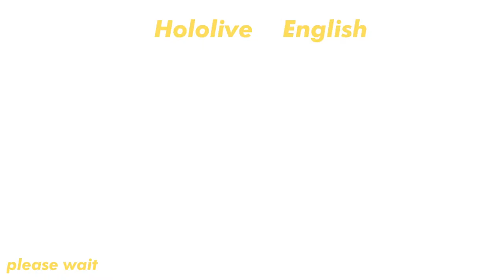【Mario Sunshine】A Little bit o' Sunshine and ..??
yo late
Thumbnail Ame Artist~

BGM used
- DOVA-SYNDROME